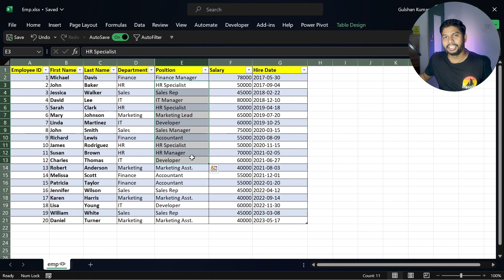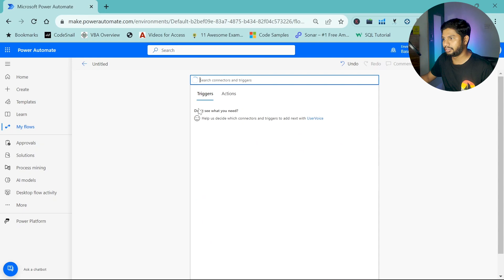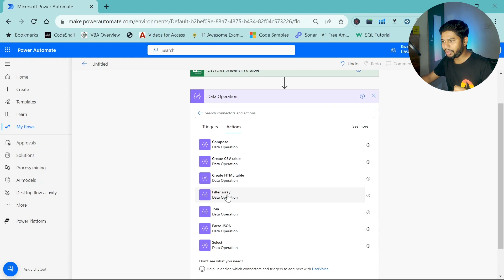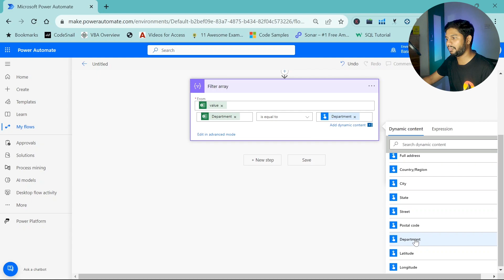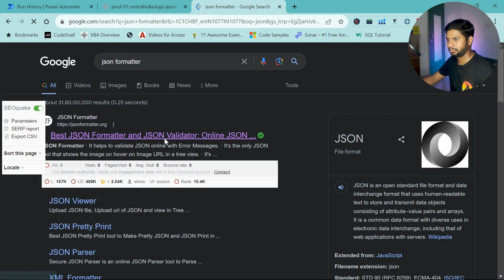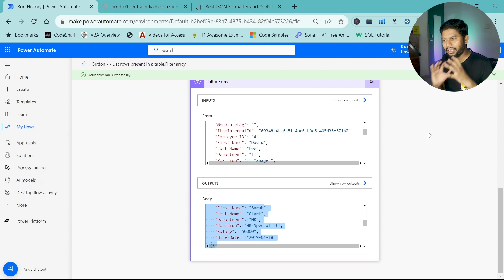Mastering Power Automate: How to Use the 'Filter Array' Action for Data Filtering [Hindi]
Welcome to our Power Automate tutorial on using the powerful "Filter Array" action! In this video, we'll guide you through the ins and outs of this essential feature, which allows you to filter and manipulate data with ease.

Don't forget to give this video a thumbs up if you found it helpful, subscribe to our channel for more Power Automate tutorials, and hit the notification bell to stay updated with our latest content.